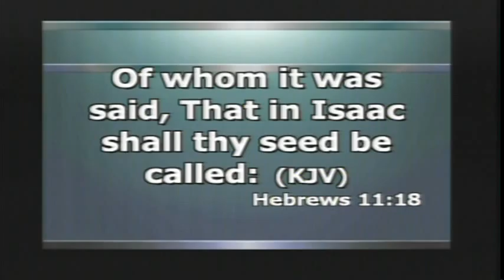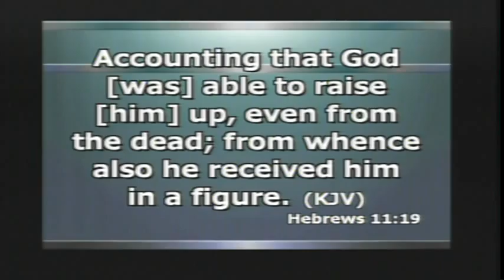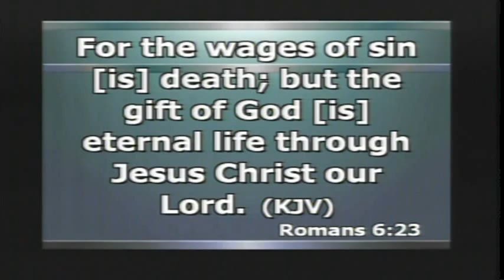"The Road Back Home" Part 2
"The Road Back Home" by Jeff Lewis on 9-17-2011at the Enterprise SDA Church in Kansas.